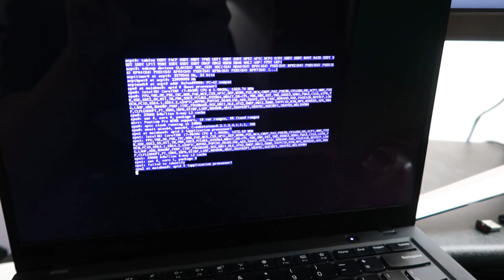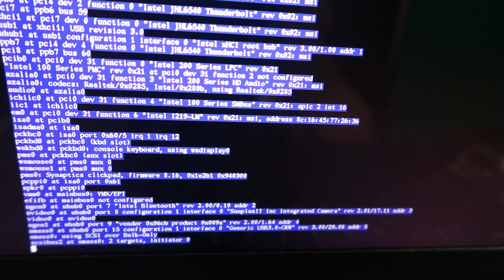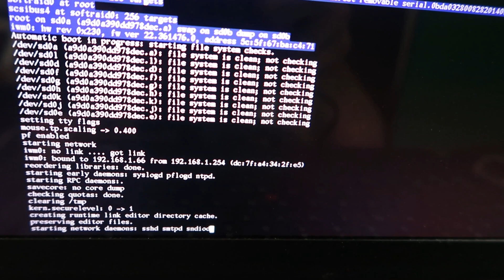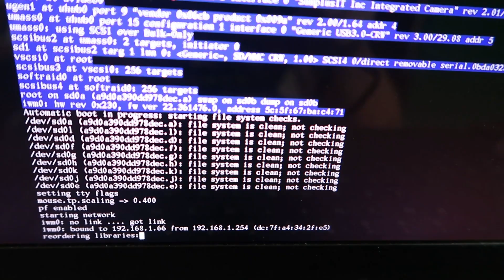Why is OpenBSD slow after a shutdown (but very fast after rebooting)? [question for developers]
I have an issue with OpenBSD on my X1 Carbon 6th gen that I want to ask the developers for advice on.

It's a tricky problem to explain in the forums so I decided to just video it instead. OpenBSD runs terribly after a shutdown.

But after a reboot, it runs amazingly fast.

Why is this happening? I recorded the experience to show you what's happening.